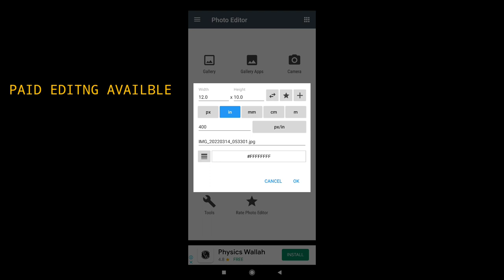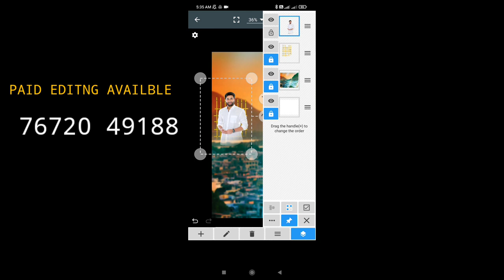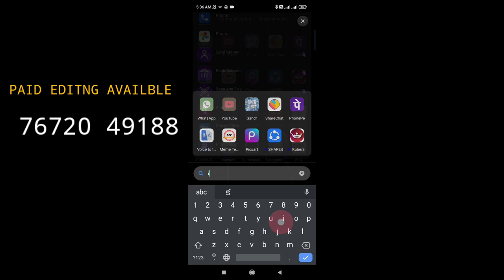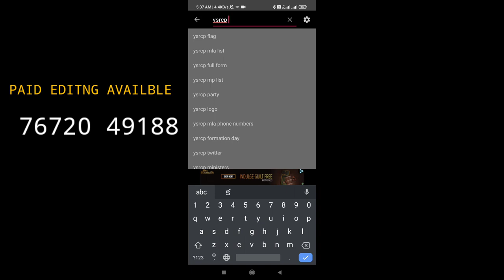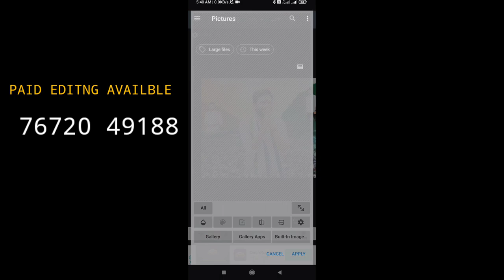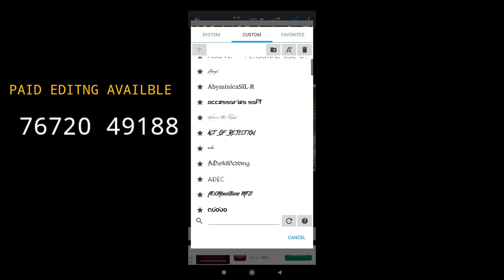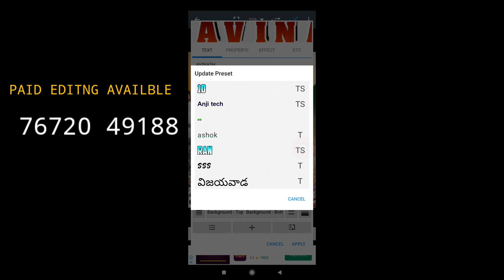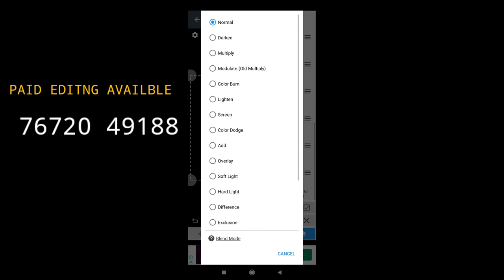How To Edit Political Leaders Birthday Poster In Mobile Photo Editor || Photo Editing in Mobile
Today Iam Making Video about Political Leaders Birthday Banner editing In Mobile Photo Editor application. Full Files Uploaded in Website Check and Pay money And download the files easily. These files useful to u very important files for political leaders editing in mobile.

Hi Friends Welcome back to Our Telugu Editing  channel . In this Video Iam Giving Special Diwali Whatsapp status Video Editing Files Free Projects . These Files having Password Protection . If U watch The Video And Enter Password . Other wise Payment method use and download. In This video I made Different type of Status Editing For Political Persons . Any one want Paid Editing  contact My number 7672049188

Download Method Open Chrome and Search   like " free cdp backgrounds pack zip files "
Get First Link Click That And Check The last Thumbnail Of video Watch it
Click This Link :

If U Interested to Join On My Groups

If You Want To Watch Tutorials Of Our Channel Check Below videos .